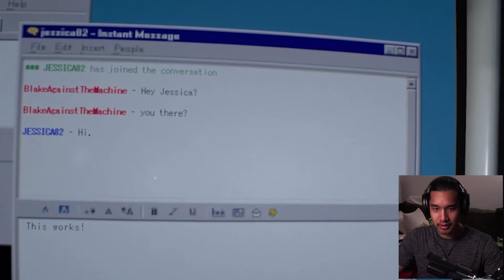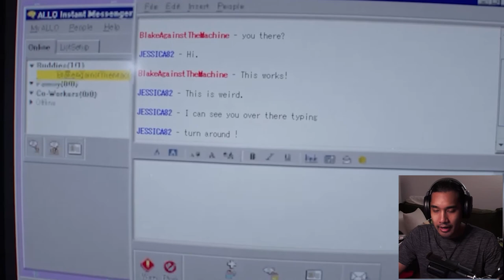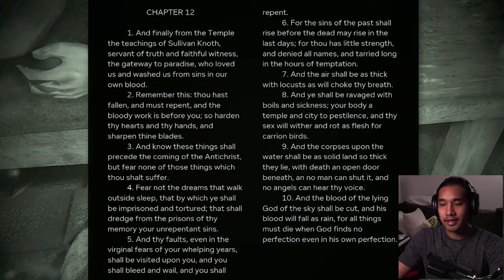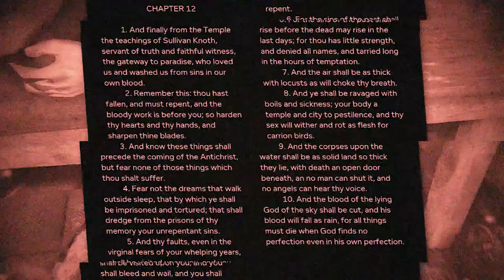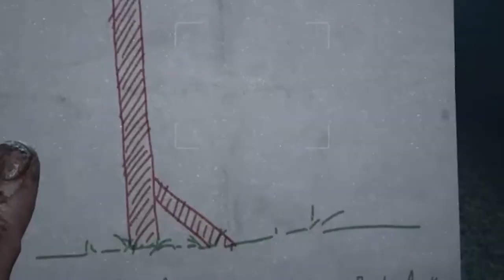THE PART BEFORE THE END | Outlast 2 Part 7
I don't really want to talk about Outlast because I'm so over being bent over, so I'm going to talk about myself. My favorite color is Green. I have four tarantulas. My dream car is currently a Corvette, the 2020 version is nice... But the lease options are terrible. My goal is to make loads of cash, so I can give it all away to my family and help those who are less unfortunate. I own all pairs of Nike Yeezys, and I wear them, too.

LOVE,
MZY

Start your scary adventure here by finding out what it's like to work the night shift!

Start your NOT so scary adventure here by seeing how good I am at Apex Legends!

Here's a whole playlist of my favorite games I've played! list=PL3Q8AtPpeJ5l1OUpGJWINBfR1Q5YahtUQ